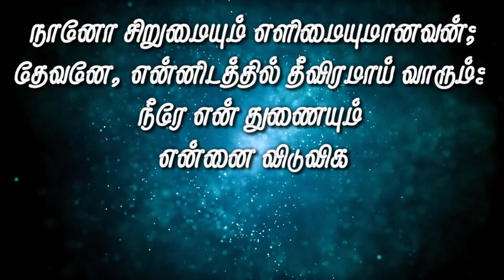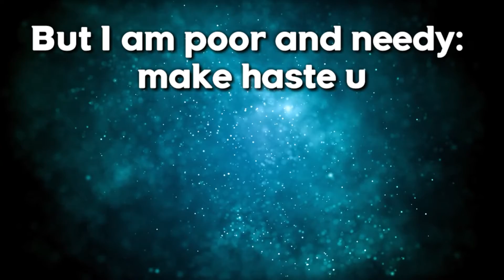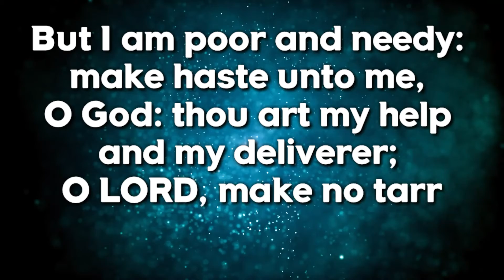Today Bible Verse ( Tamil Bible Vasanam @ON-wx3vd ) | Indriya Bible vasanam 29.06.2021| HOLY WORD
Today Bible Verse in Tamil&English / Indriya Bible vasanam 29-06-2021 / Tamil Bible WhatsApp Status @ON-wx3vd